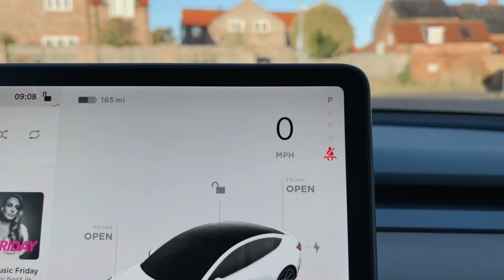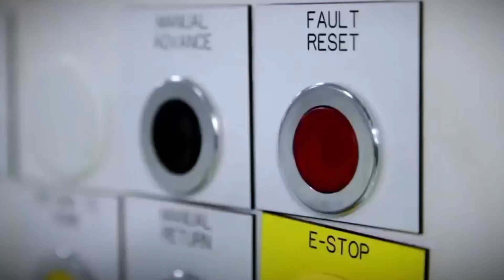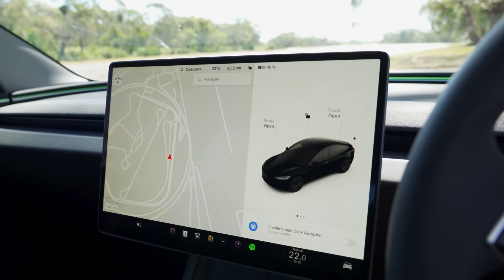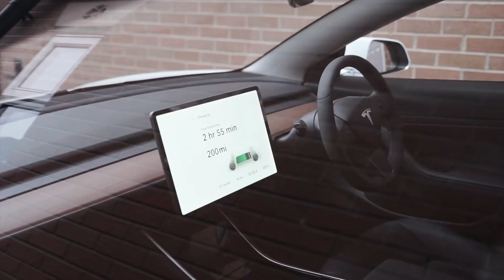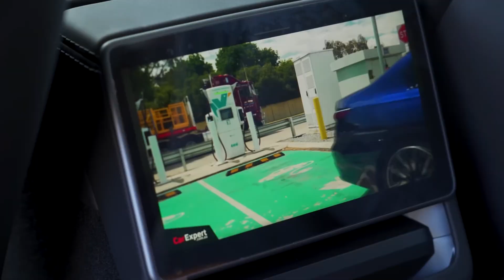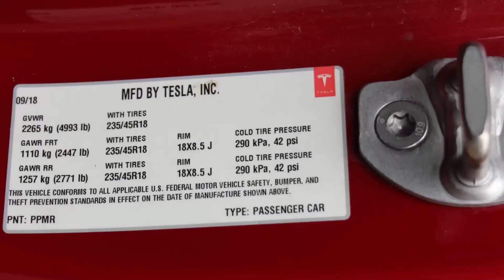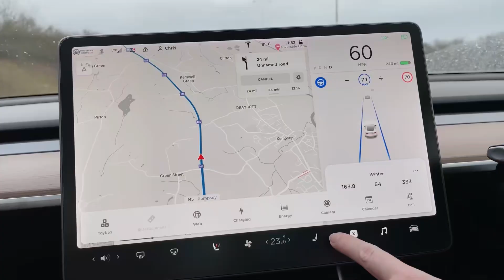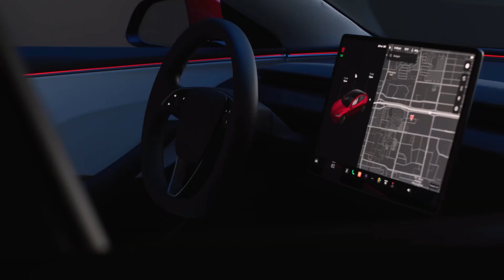TESLA MODEL 3 2017 🛞 Exclusive Classic Car Review 🛞 English HD 2024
🌍 Title: TESLA MODEL 3 2017 - CAR REVIEW
🌍 Summary: Discover the future of driving with our spotlight on the *Tesla Model 3*. This revolutionary electric vehicle, known for its sleek design and cutting-edge technology, has captivated drivers worldwide. In our video, we delve into the Model 3's journey from concept to road icon, showcasing its minimalist interior and impressive performance.The Model 3 isn't just a car; it's a statement on sustainable mobility. With its 5-star safety rating and status as the most satisfying car according to Consumer Reports, the Model 3 stands out in the EV market. Join us for an in-depth look at the Tesla Model 3. Let's explore innovation together!.

YOP: 2024
Cast: Agustín Olcece (voice)
Director: Nicolas Onetti
Writer: Camilo Zaffora
Editor: Matías Rossi

🔴 Certificate: TV-MA

Tags: Car Action Racing movies english best movies 2024 English